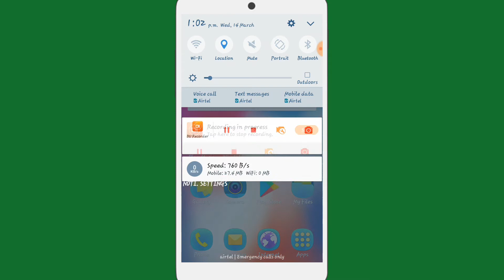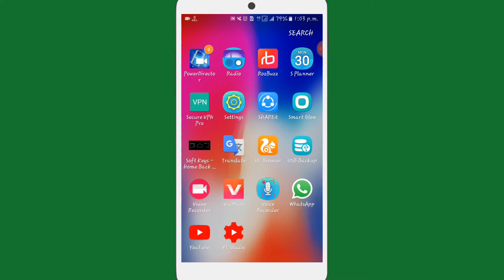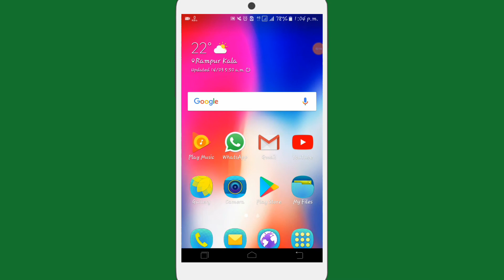क्या आपके भी मोबाइल के खरब है ये तीनो बटन तो ये वीडियो जुर्रर देखे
Hello dosto aaj ke is video me aap logo ko btaunga ki agar aapke mobile ke back press button or home button kharb hai to aapko isko kya thik karna hai to video ko pura dekhiye ga agar video achhi lagi to like kariye channel ko subscribe kariye or video ko share kariye to phir milte hai yek or intresting video ke satth tab tak ke liye dhanyawaad.

My name:- Anubhav Kushwaha
Check also whatsaap,Imo – .
Iam from Tanda,Ambedkar Nagar,Uttar Pradesh,India.
About Me:-👉👉👉👉👉👉👉👉👉👉👉👉👉👉👇 My name is Anubhav Kushwaha bhai mai bhi class nine ka student ab or kya janna cahte ho mere bare me or kuch bhi hai kya ab jo bhi janna hai vo comment me puch lena.👍👍👍👍👍👍👍👍👌👌.Abe ab niche kha ja rha hai niche👇👇👇👇👇👇👇👇👇👇niche kuch nahi hai tab bhi scroldown kar rha hai 👇👇👇👇👇👇👇👇👇lagta hai nahi smaj me aa rha hai chal thik hai ab niche 👉👉👉👉👉👉👉👉👉👇👇👇👇👇👇👇👉👉👉👉👉👉👉👇👇👇👇👀👀👀👀👀👀ab niche aa hi gya to kaan 👂khol ke sune sirf kaan hi 👂👀aakh bhi channel ko subscribe kiye bina kahi mat jana yaar tum sab mere dost ho or apne is payari si family ko bda karna hai to aap sabhi support💪💪💪💪💪💪cahiye jaldi se subscribe karna or bell ko dabna or ha all notification chalo kar lena verna youtube notification nahi beja ga or fir kale coat🕵🕵🕵wala insan tume raat me drayega.

To yaar itna niche aa gye ho to or bhi video ko dekh lo ye rha mere or video ka link jo ki playlist me hai ☺☺☺chek kar lo.

Thanks yaar mere channel pe visit karne ke liye good bye have a nice day.😄😄😄😄😄🤔🤔🤔😐😚😚😀😀.